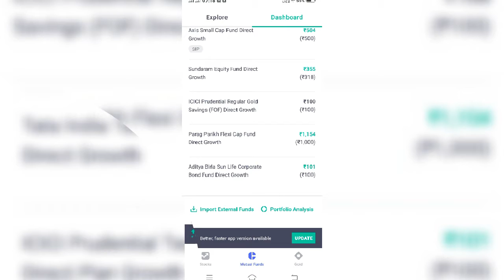5-8-2021 mutual fund and stock return